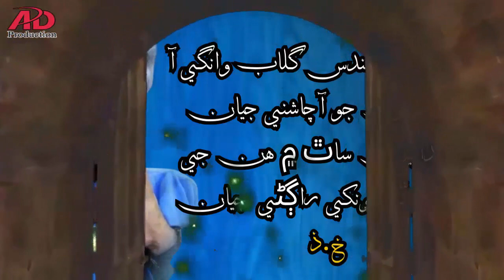Happy Birth Day Ayaz Gul 6th March 2024 AD Production نامياري شاعر محترم اياز گل جو جنم ڏيهن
Happy Birth Day Ayaz Gul
Happy Birth Day Ayaz Gul 6th March 24
 جنم ڏيهن محترم اياز صاحب